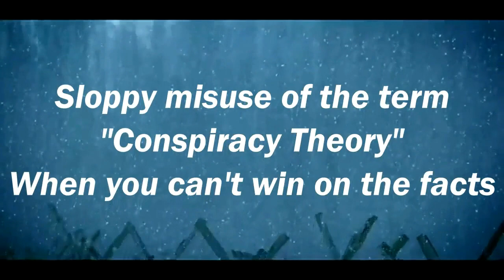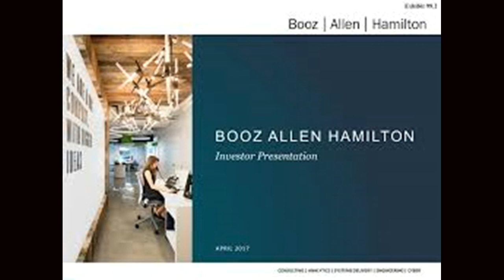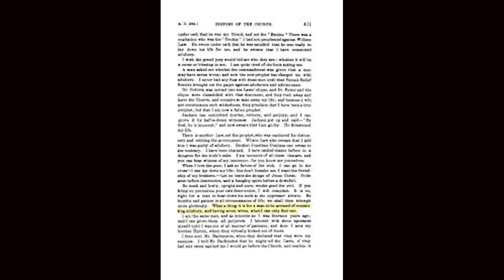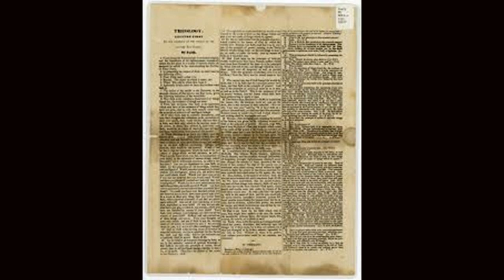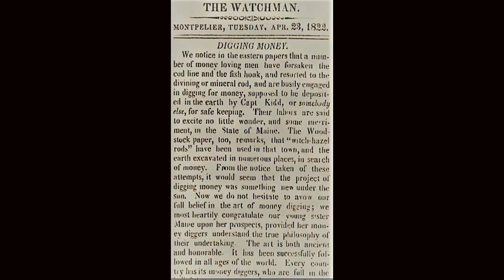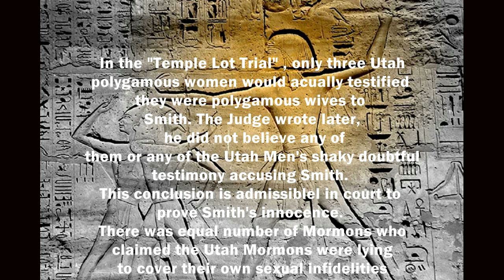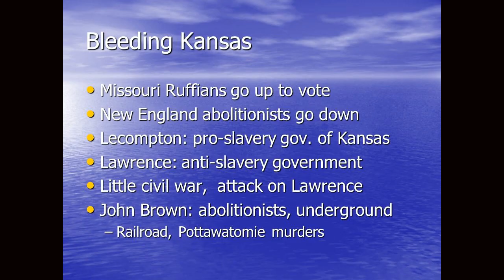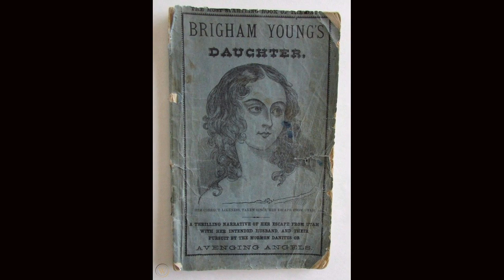NO NEED FOR EVIDENCE WHEN UTAH MORMONS SMEAR JOSEPH SMITH WITH POLYGAMY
UTAH "Church of Jesus Christ of Latter day Saints", or the Utah MORMON CHURCH HAS FALSELY ACCUSED SMITH OF BEING A POLYGAMIST DESPITE THE LACK OF RELIABLE ADMISSIBLE EVIDENCE. The  statement that the "lack of evidence is evidence"  proves Smith's polygamy is hilarious; But again, who needs evidence when having multiple sex partners is a religious sacrament.

On Nauvoo fornication ordinance being raised to $50,000, I may have overstated the amount by one zero.  I need to do further research on the exact amount of the criminal fornication fine. However, it is true the Nauvoo fornication criminal fine was much higher than the State law against fornication. There would be no incentive for Smith to set the Nauvoo Law higher than the state law if he was in fact seducing young women which he would know would subject him to the higher penalty. Reasonably, setting the fornication criminal fine at a level much higher than the State can be interpreted as Smith's earnest effort to stamp out the spiritual wifery that was spreading like wild fire in Nauvoo.